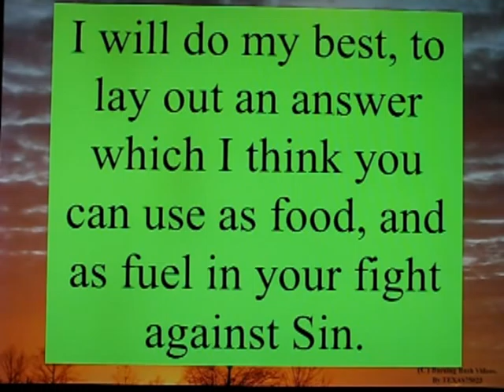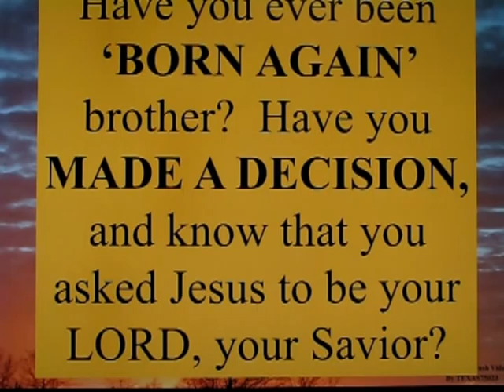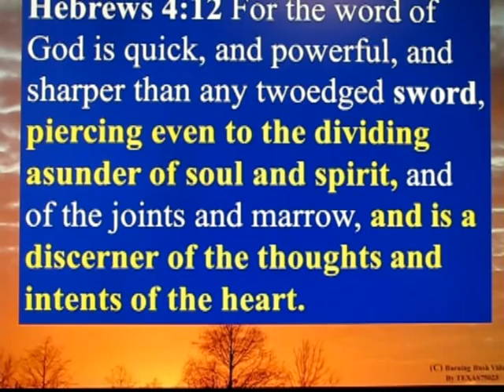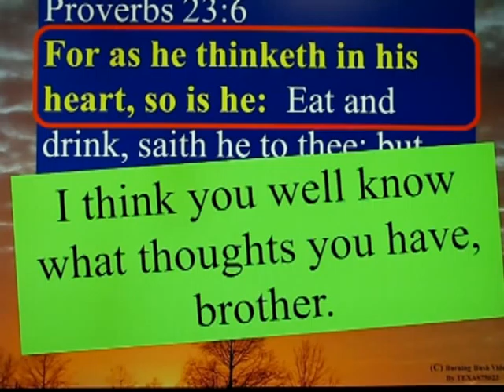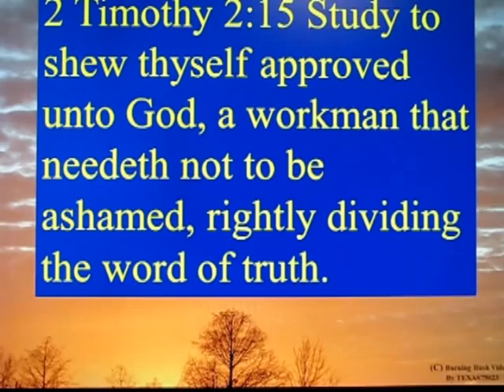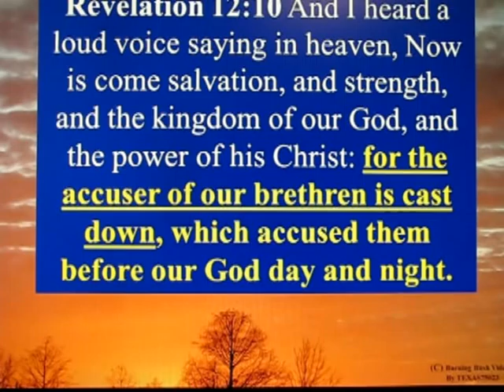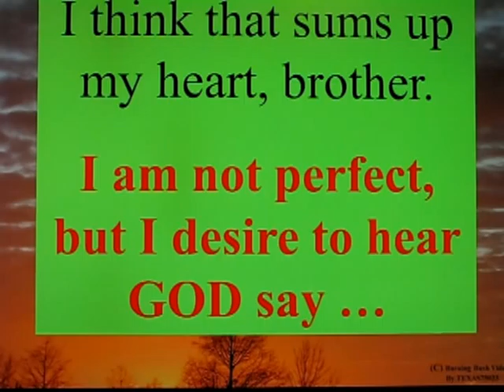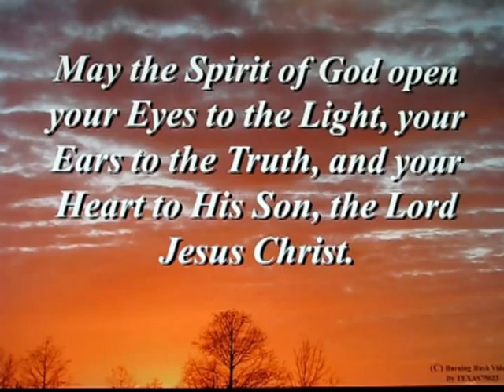Letter to a Christian Brother - 11 - Resisting Sin by Renewing Your Mind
Well, Lind, this is for you "brother-sister". May the Lord bless you and encourage you, even as making this for you has encouraged me.